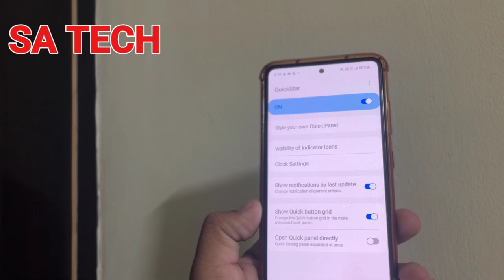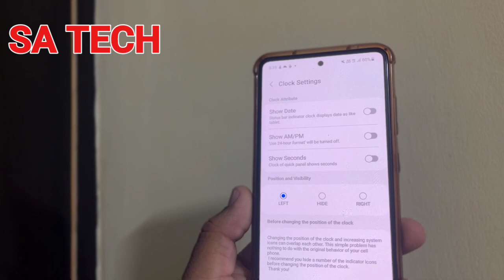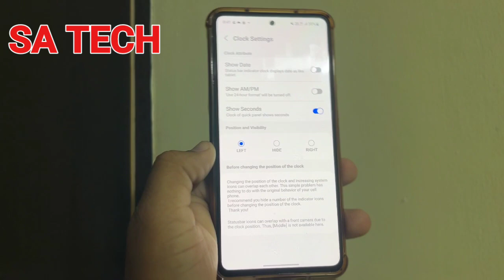Show Seconds in Clock Of Quick Panel in Samsung